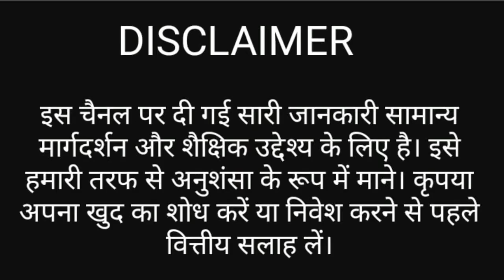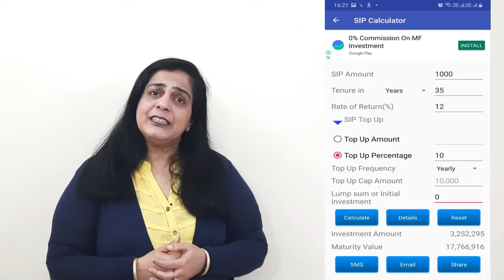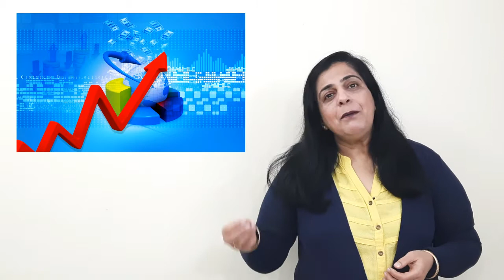Why Retirement Planning ? Retirement प्लान किया क्या ? काल करे सो आज कर, आज करे सो अब !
This video explores the reasons for Retirement Planning, and how to do it.

We have used the following in this video :
Boya Mic
Head Phone
Video Editing Software :  Filmora
Pics : istock